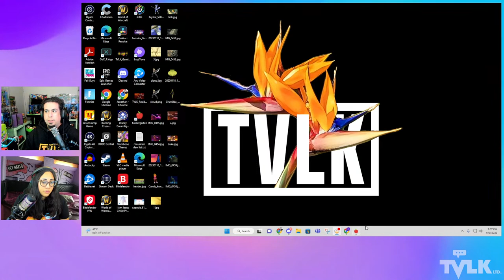LIVE STREAM: Jon takes Courtney back to KINDERGARTEN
Jon and Courtney talk on stream and then play Kindergarten